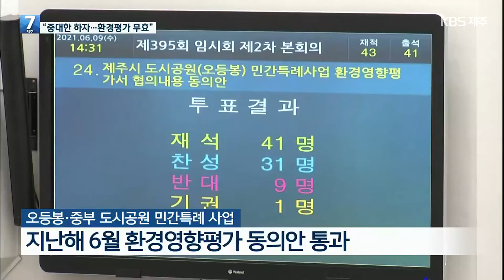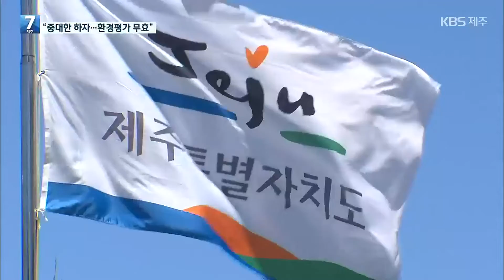도시공원 사업 환경영향평가 ‘무효’ 논란 / KBS 2022.09.21.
각종 논란 속에 제주도가 공익감사까지 청구한 오등봉과 중부공원 등 도시공원 민간특례사업의 환경영향평가가 무효라는 주장이 나왔습니다. 제주도의 환경영향평가 협의회 지침이 관련 법을 어기고 있다는 건데, 사실로 확인될 경우 다른 환경영향평가에도 영향을 미쳐 적지 않은 파장이 일 전망입니다.